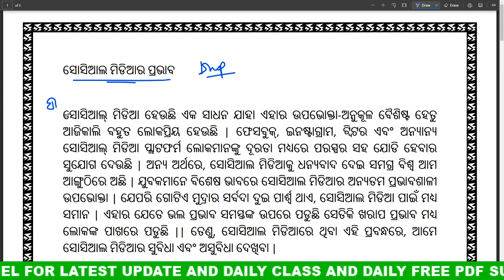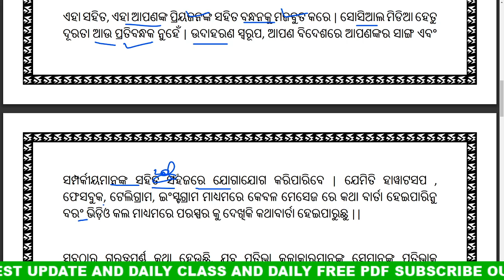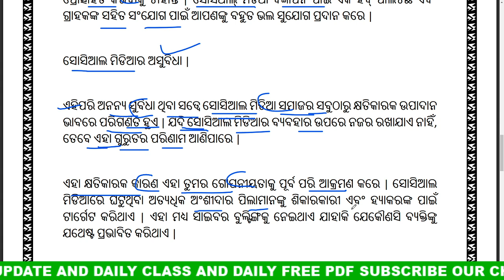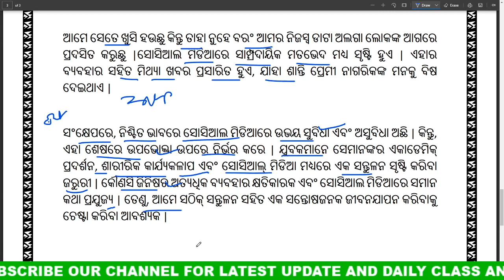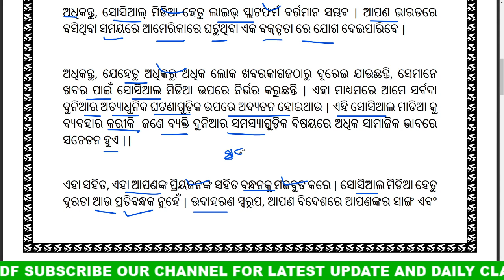ଓଡ଼ିଆ ରଚନା ସୋସିଆଲ ମିଡିଆର ପ୍ରଭାବ || ODIA ESSAY IMPACT OF SOCIAL MEDIA || ODIA RACHANA SOICAL MEDIA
Here we provide an odia essay topic Impact of social Media or odia rachana social media ra prabhab

join Our whats app group